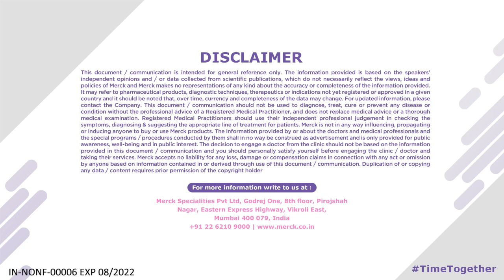In Conversation with Dr. Vandana Hegde - Poor Ovarian Reserve Explained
An early diagnosis for Poor Ovarian Reserve increases the chances of a successful treatment. Utilize this TimeTogether with your partner and watch Dr. Vandana Hegde explain the causes of Poor Ovarian Reserve and the ways to treat it.